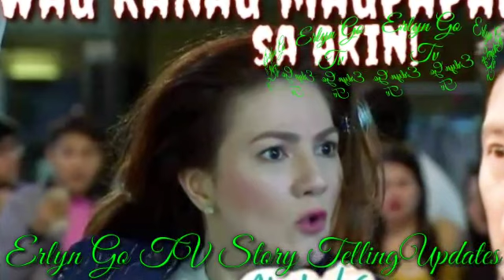"Ayaw Kitang Makita Chinito!" Abot Kamay Na Pangarap Highlights October 18, 2022 StoryTelling